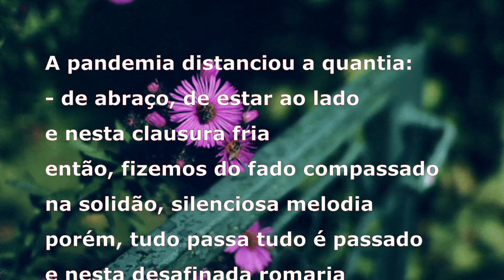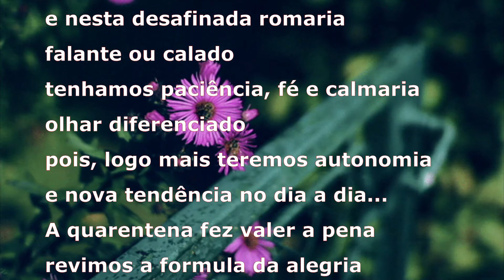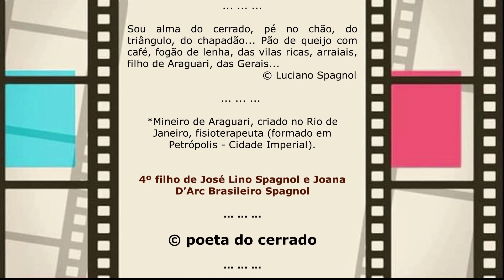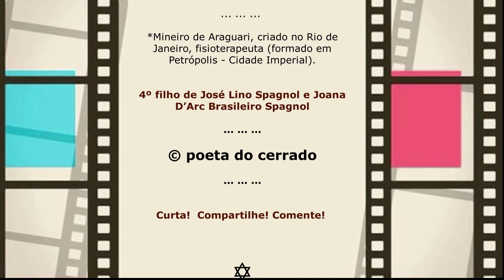Poema pra tempos de pandemia... © Luciano Spagnol (poeta do cerrado)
Poema pra tempos de pandemia

A pandemia distanciou a quantia:
- de abraço, de estar ao lado
e nesta clausura fria
então, fizemos do fado compassado
na solidão, silenciosa melodia
porém, tudo passa tudo é passado
e nesta desafinada romaria
falante ou calado
tenhamos paciência, fé e calmaria
olhar diferenciado
pois, logo mais teremos autonomia
e nova tendência no dia a dia...
A quarentena fez valer a pena
revimos a formula da alegria
e que a valia não é pequena
quando a alma é amor e poesia!

30/12/2020, 08’37” – Triângulo Mineiro